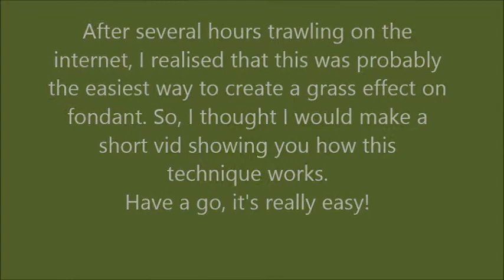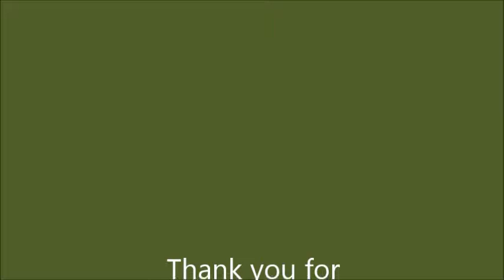How to create fondant grass tutorial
Hi everyone.

If you have watched my VW Camper Van cake video, you will have seen the grass effect on my cake board. This video shows you how to achieve it. I did some research on the internet and found that this was the easiest and quickest way described by quite a lot of people. So I thought I would make a short film of me applying it to the board. Hope it helps you and here is the link to the Camper Van video